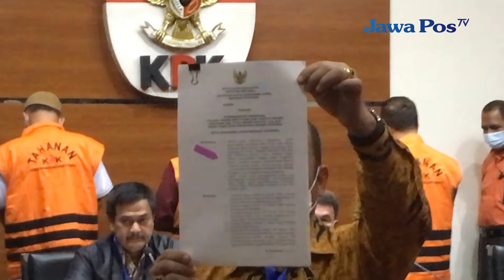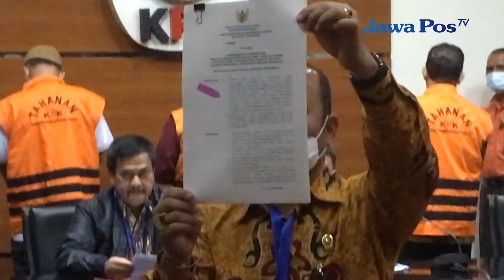Hakim Itong Isnaeni Ditahan di Rutan KPK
DKI JAKARTA - Komisi Pemberantasan Korupsi, kembali melakukan operasi tangkap tangan terhadap hakim Pengadilan Negeri Surabaya, Itong Isnaeni Hidayat dan Panitera PN Surabaya, Hamdan. Keduanya telah tiba di Gedung Merah Putih KPK Jakarta.